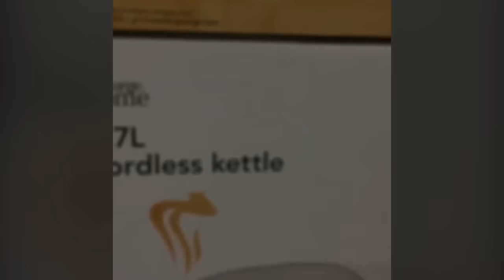Best Halloween Scares | Parents Scaring Their Children 😂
This best halloween scares compilation features videos of parents scaring their children in a multitude of hilarious ways.

From a man scaring his children with a Donald Trump mask, to supermarket scares, these are the best halloween scare pranks on kids!